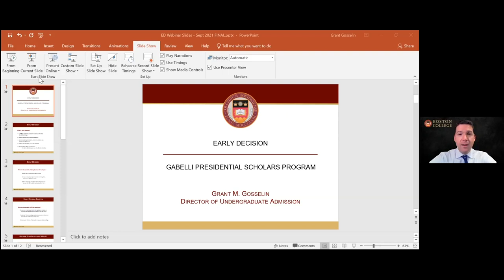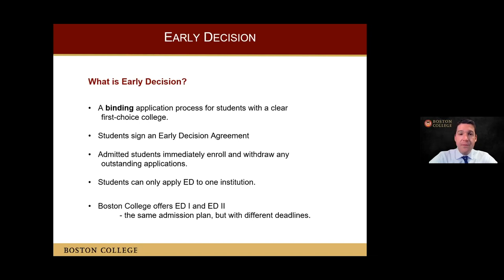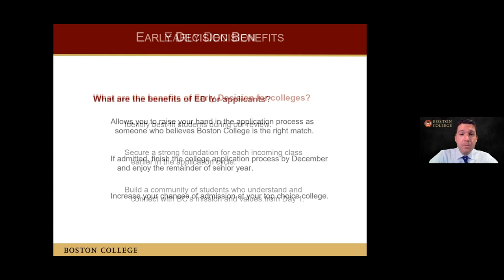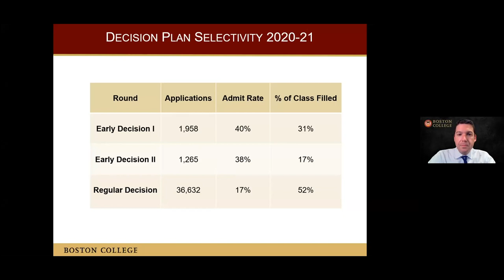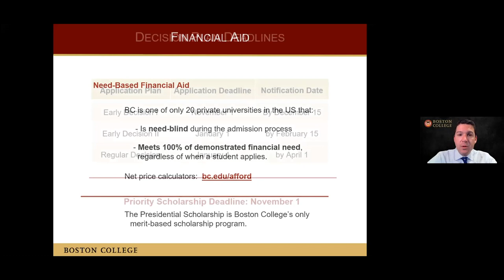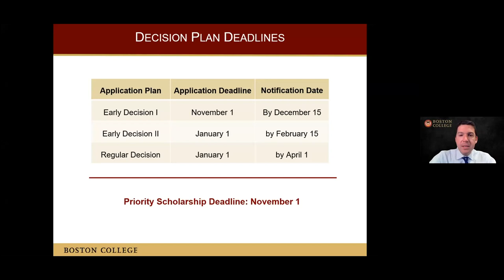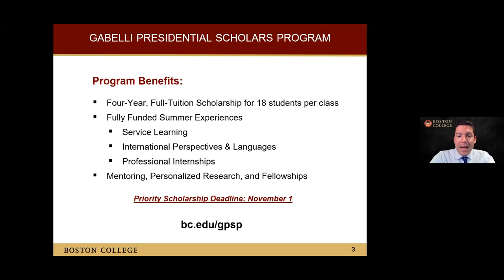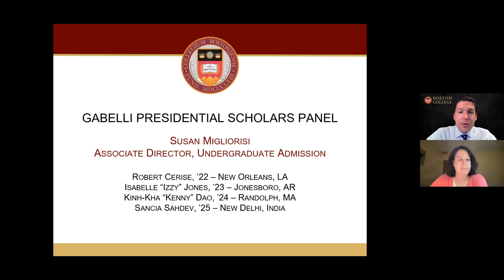Early Decision & Gabelli Presidential Scholars | Admission Fall Programing 2021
Throughout the fall of 2021, the Boston College Admission Office is offering a wide range of virtual programming to provide a closer look at the many experiences of BC students. On September 28, Director of Admission Grant Gosselin, Associate Director of Admission Susan Migliorisi, and a panel of current students discussed early decision and the Gabelli Presidential Scholars Program and answered attendees' questions.